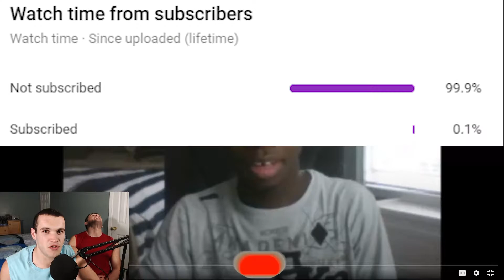(EB The Original Master) Twins Reacting to Dave and the Giant Pickle (1996) Review!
This is a twins reaction to EB the Original Master Dave and the Giant Pickle 1996 Review!